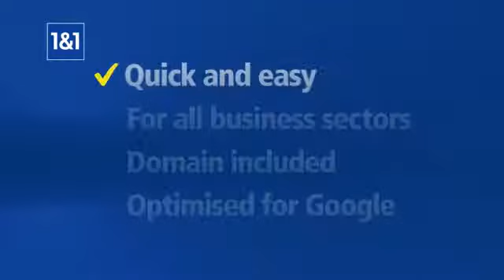Scott Joseph - Voice Over - TV Commercial Demo 2015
A selection of past prominent TV and Online Commercials voiced by Scott Joseph. Find out more about this actor and voice over artist